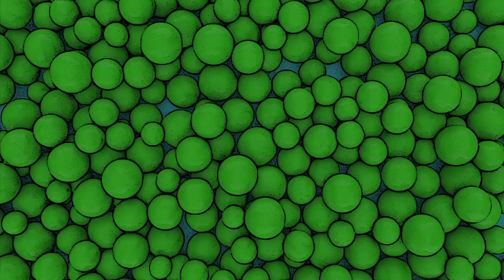EMERGENCIAS DOMESTICAS, EL GUAJE NO ME APRUEBA